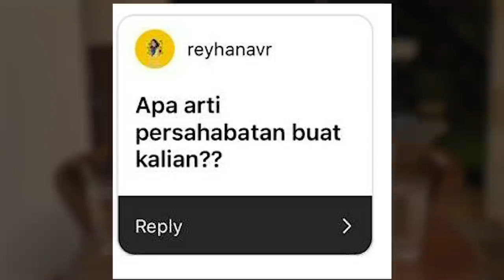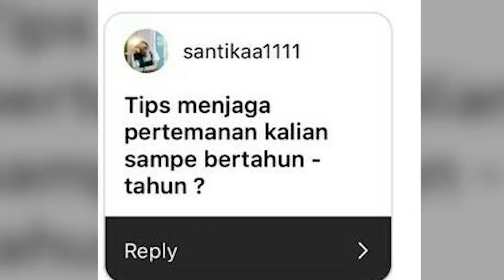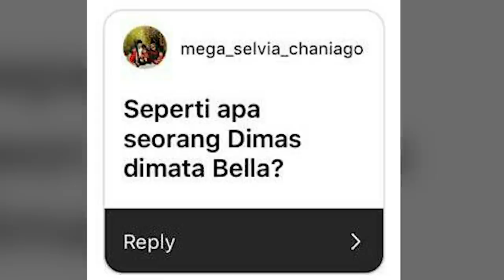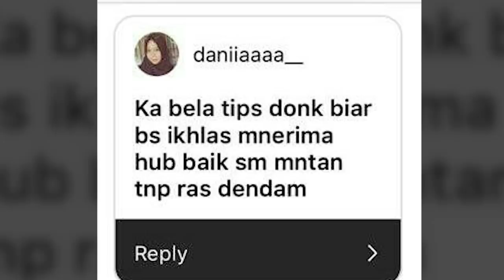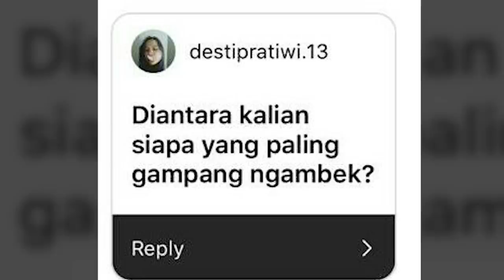DimBeckMakanBareng Bella Nangis! - 'Arti Kebahagiaan Buat Bella'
Haloo Brother and Sister! Bella ditanya arti kebahagian kok nangis ya?  ...